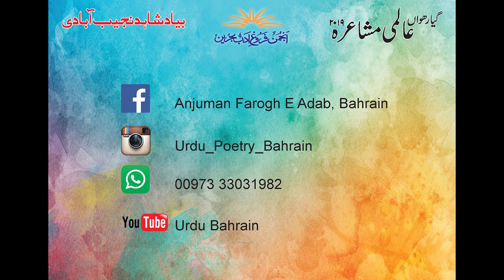Pirzada Qasim 11th International Mushaira 2019-part-2@Bah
Anjuman Fargh E Adab Bahrain